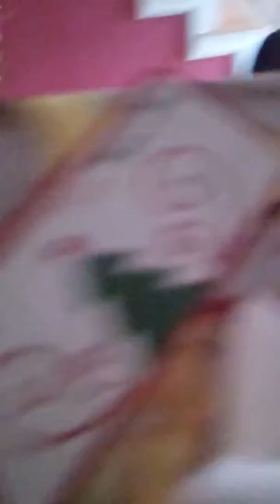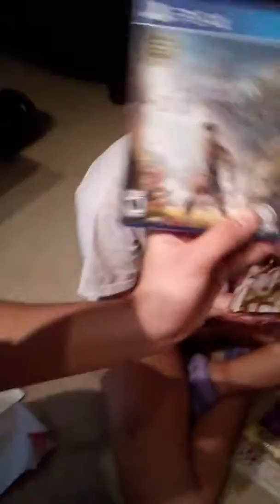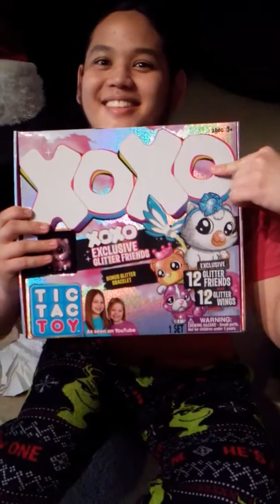Christmas morning 2019